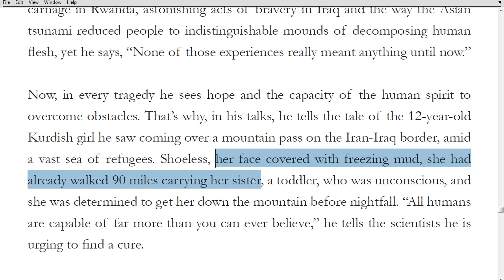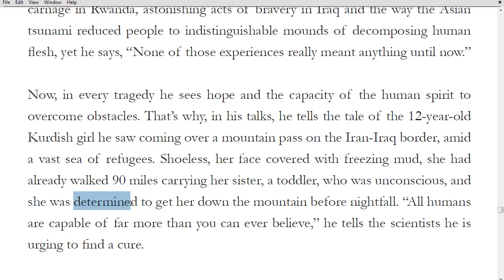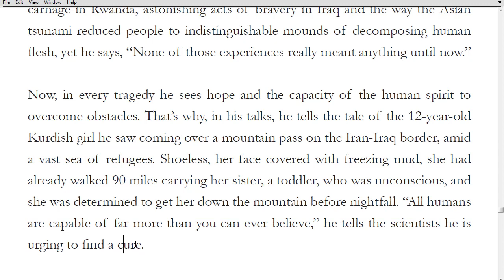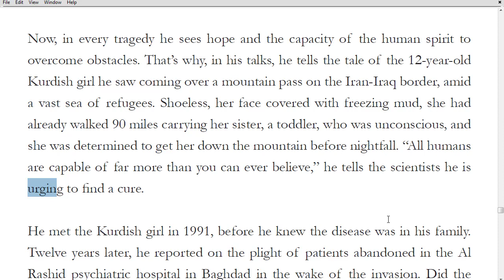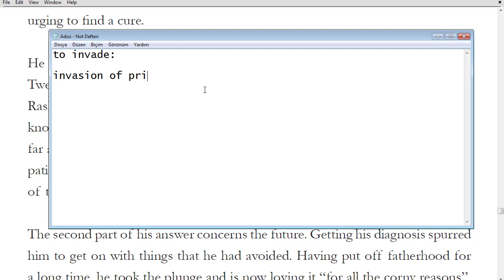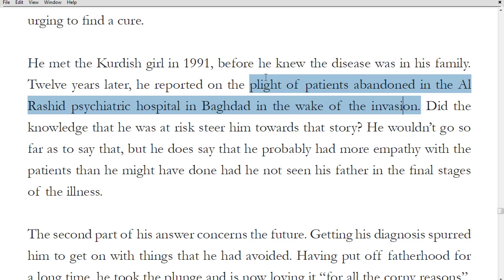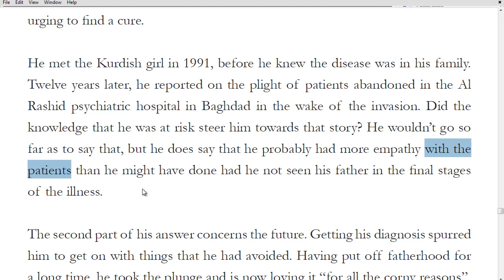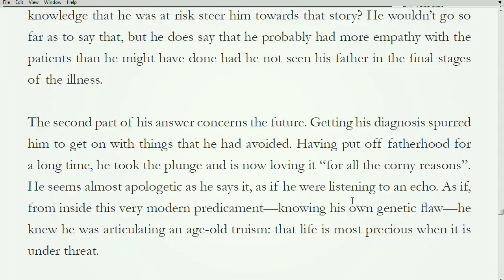YDS Metin Dersleri 110 - Battling Huntington's Disease E - part 1